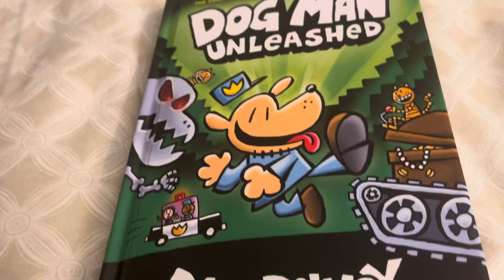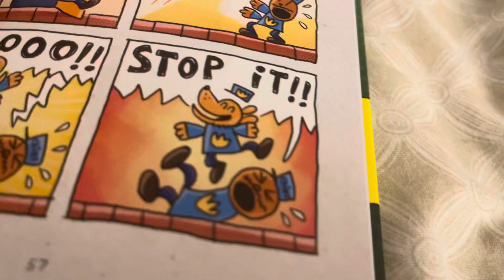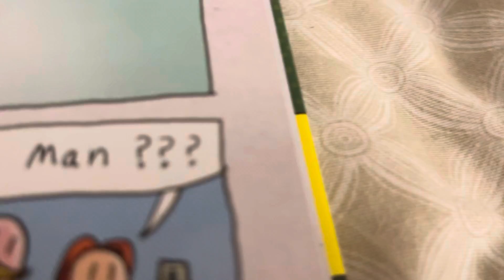dog man unleashed part 3